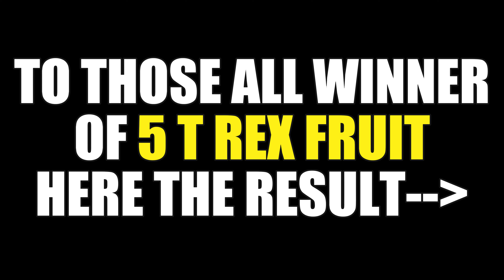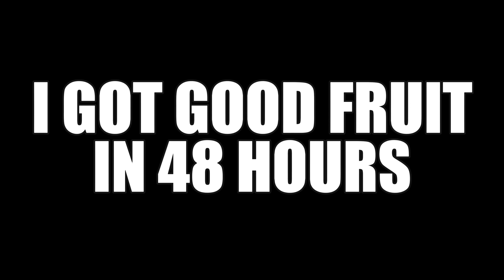*NEW* ALL NEW WORKING CODES FOR BLOX FRUITS 2024!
1 Like 1 Subb. - Thankyou